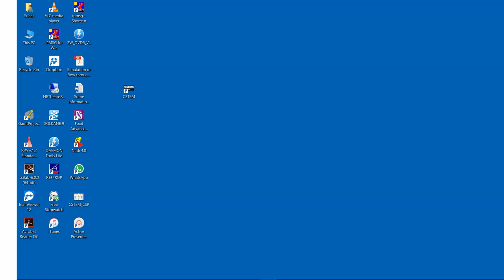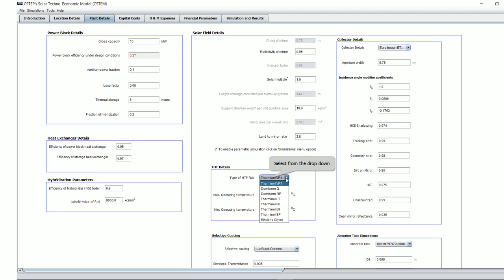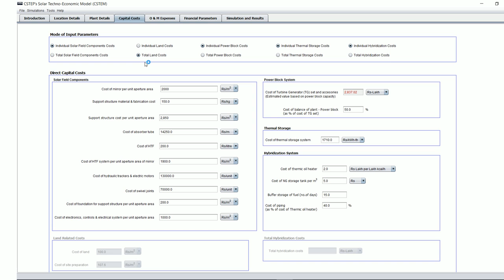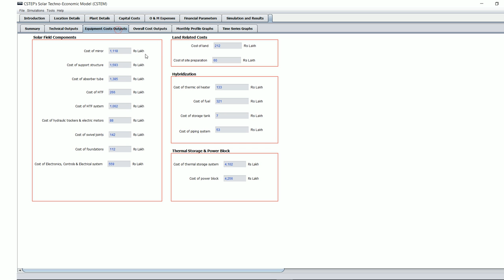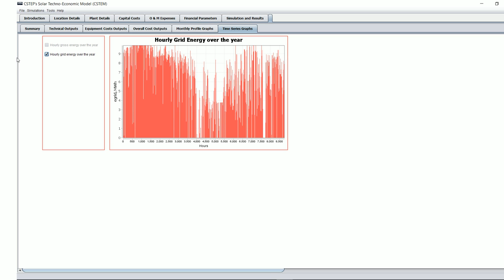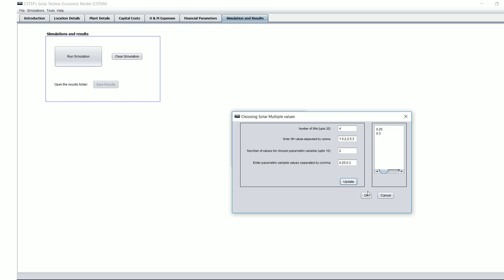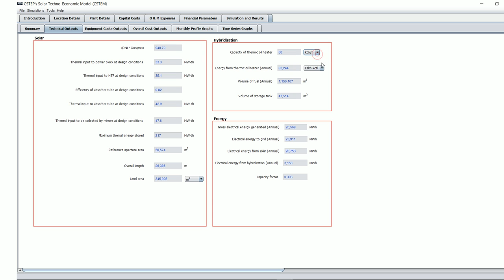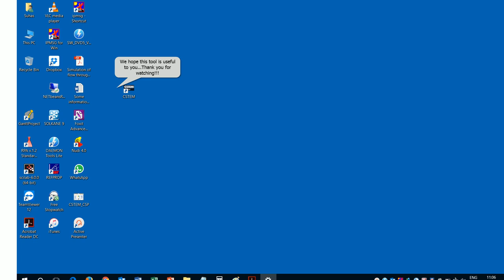CSTEM PT Tutorial